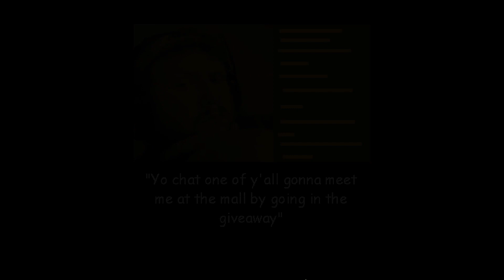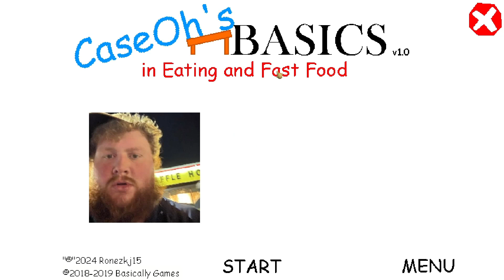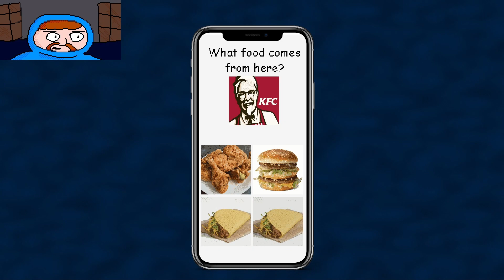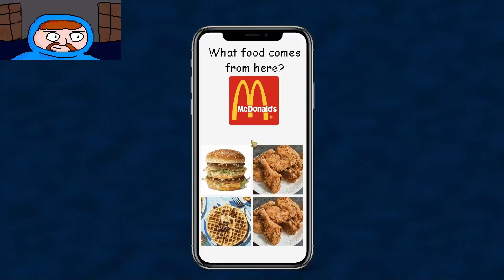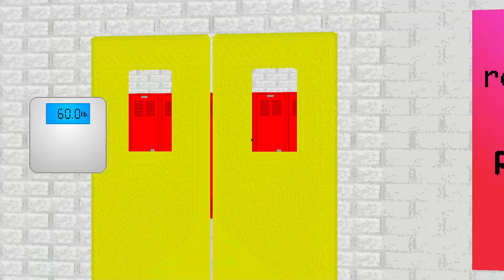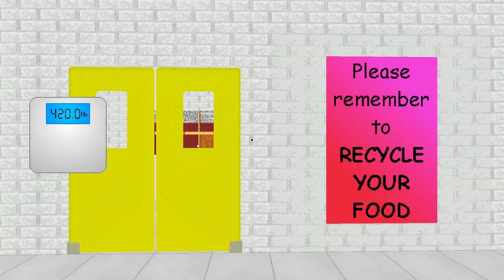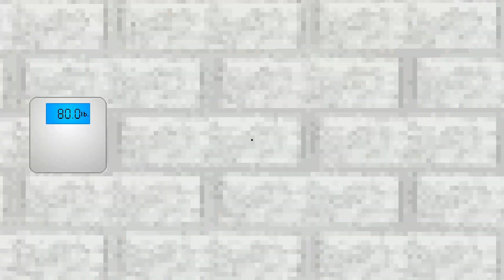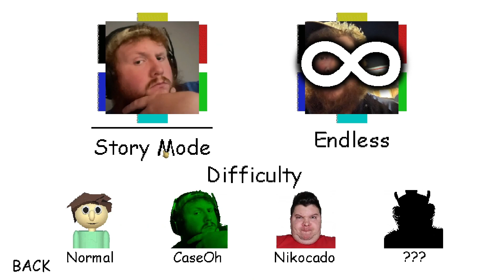So Accurate.... | CASEOH'S BASICS IN EATING AND FAST FOOD....